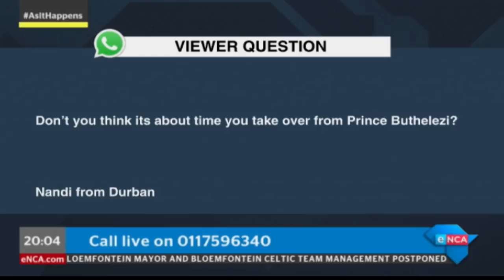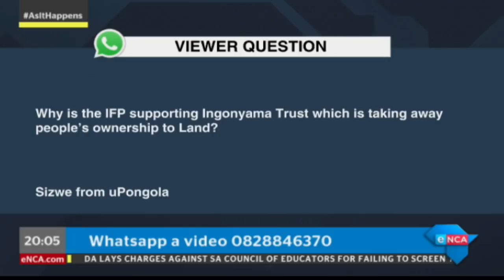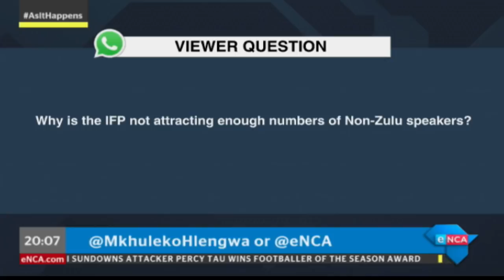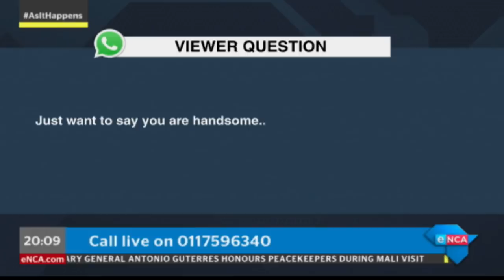AsitHappens with Mkhuleko Hlengwa. Part 1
IFP MP Mkhuleko Hlengwa switches from politician to news presenter on As It Happens on eNCA and is joined in studio by Deputy Minister of Communications, Pinky Kekana. Courtesy DStv403